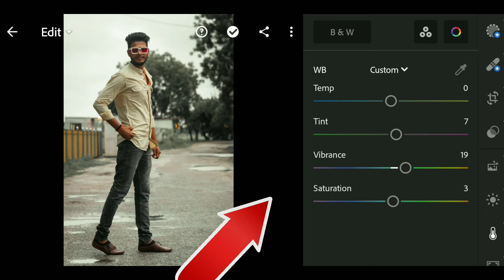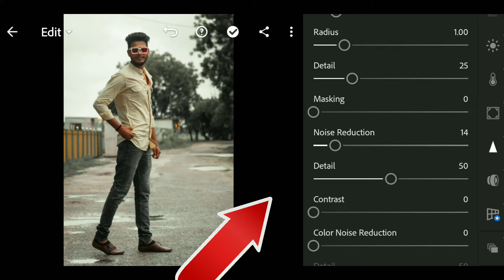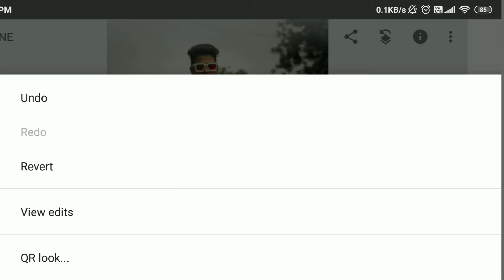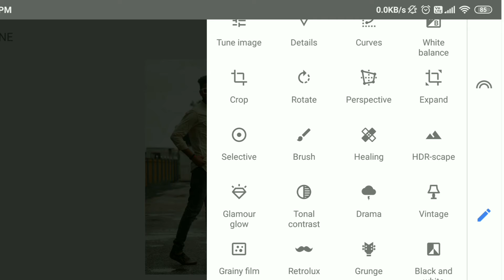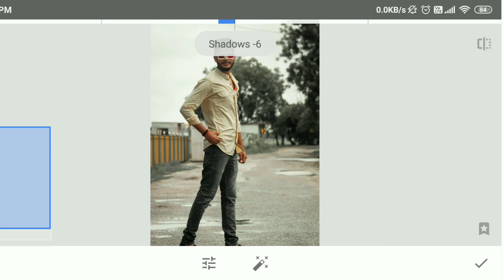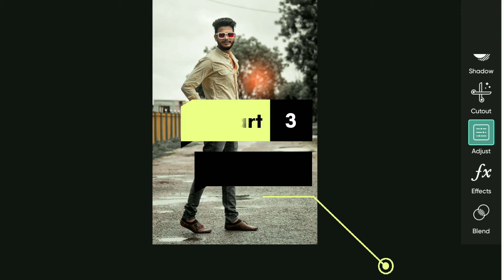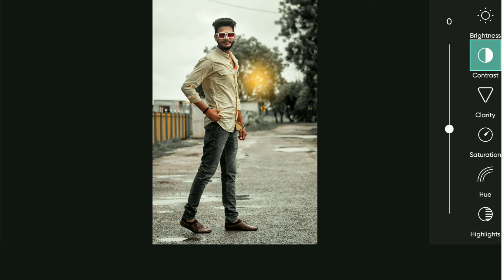:- Lightroom mobile application"Urban Tone"👍😍